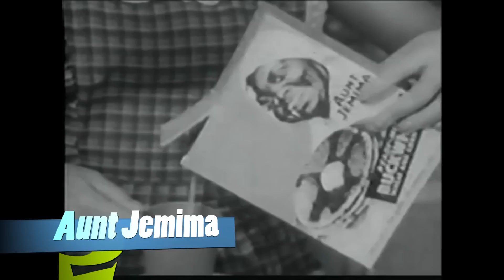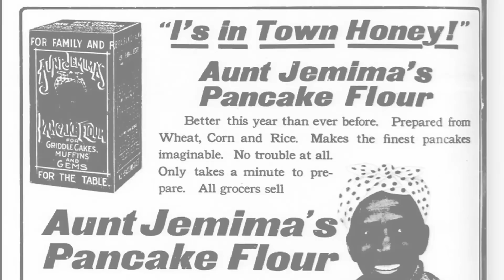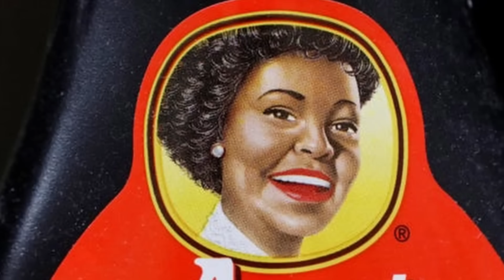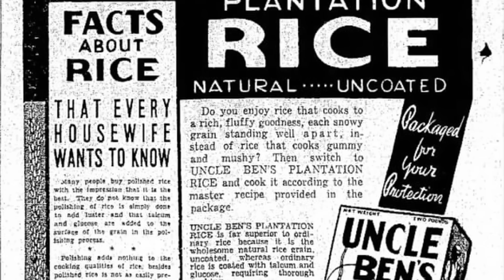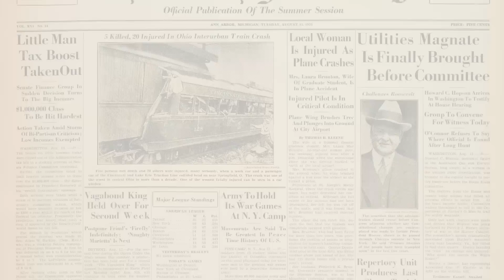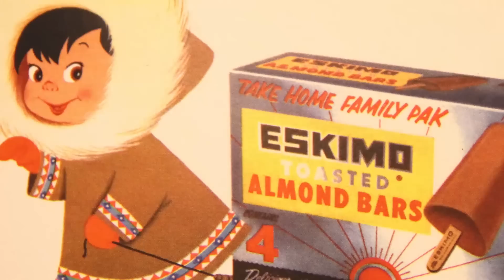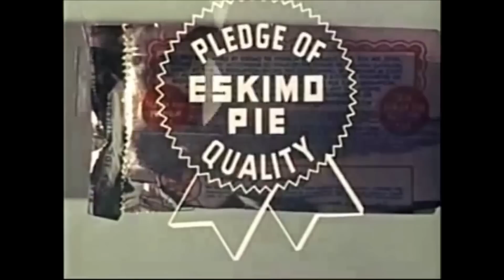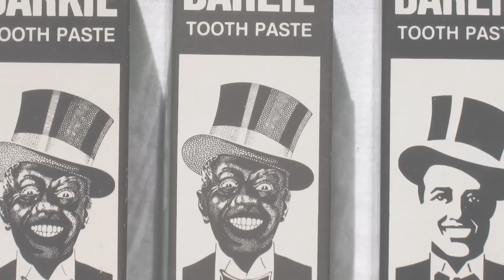Top 5 Brands That Didn't Age Well | RACIST Brands?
Chapters:
0:00 Intro
0:34 Number 5
2:30 Number 4
3:58 Number 3
5:21 Number 2
7:12 Number 1
9:08 More Videos

All Things Top 5 ranks the Top 5 Brands That Didn't Age Well! Are these brands racist?

As worldwide protests against racism and police brutality spreads across the globe, attention has turned to how stereotypical images of people of color are an inherent facet of mainstream culture, right down to our breakfast options. Prompted by this moment of national reckoning, companies are finally being forced to change brands, mascots, and logos that have long been criticized as racist.

For this list, All Things Top 5 looks at the top 5 brands that didn’t age well and that are still around today. With the current social climate changing, they might not be around for long.

Credits:
*Silicon Valley - Signaling Risk, Season 1, Episode 5, Judgmental Films, Altschuler Krinsky Works, Alec Berg Inc., 3 Arts Entertainment, HBO Entertainment, Warner Bros. Television Distribution
*Everybody Sing - Metro-Goldwyn-Mayer, Loew's Inc.
*Two and a Half Men - This Unblessed Biscuit, Season 11, Episode 3, Chuck Lorre Productions, The Tannenbaum Company, Warner Bros. Television, Warner Bros. Domestic Television Distribution
*Gone With The Wind - Selznick International Pictures, Metro-Goldwyn-Mayer, Loew's Inc.
*Spider-Man - Columbia Pictures, Marvel Enterprises, Laura Ziskin Productions, Sony Pictures Releasing
*The Big Bang Theory - The Cruciferous Vegetable Amplification, Season 4, Episode 2, Chuck Lorre Productions, Warner Bros. Television, Warner Bros. Television Distribution
*The Office - Branch Wars, Season 4, Episode 10
*Anchorman 2: The Legend Continues - Apatow Productions, Gary Sanchez Productions, Paramount Pictures
*The Big Bang Theory - The Bus Pants Utilization, Season 4, Episode 12, Chuck Lorre Productions, Warner Bros. Television, Warner Bros. Television Distribution
*Harbinger Down - Amalgamated Dynamics, Dark Dunes Productions
*American Dad - With Friends Like Steve's, Season 1, Episode 22, Fox Television Animation, Underdog Productions, Fuzzy Door Productions, 20th Century Fox Television, 20th Television
*Cotton and Chick Watts Blackface Minstrel Show Comedy
*House of Lies - Exit Strategy, Season 2, Episode 10, Crescendo Productions, Totally Commercial Films, Refugee Productions, Matthew Carnahan Circus Products, Showtime Networks
*Jazz Singer - Warner Bros. Pictures, The Vitaphone Corporation, Warner Bros. Pictures
*Family Guy - Total Recall, Season 11, Episode 18, Fox Television Animation, Fuzzy Door, 20th Century Fox Television, 20th Television
*In Living Color - Am I Black or White, Ivory Way Productions, 20th Century Fox Television, 20th Television